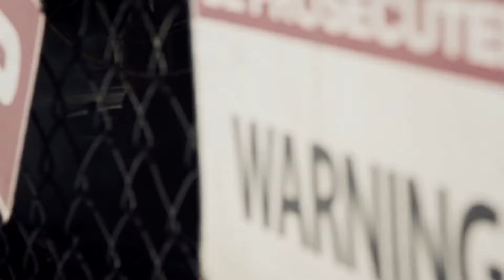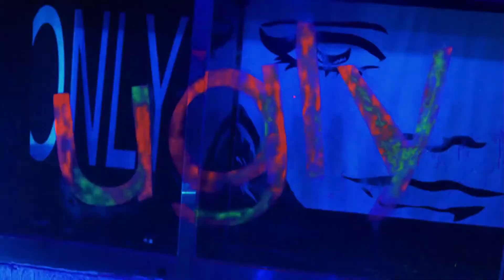【女团】2NE1 UGLY MV